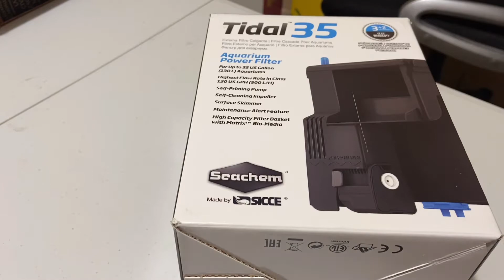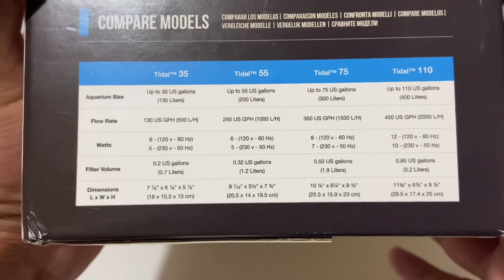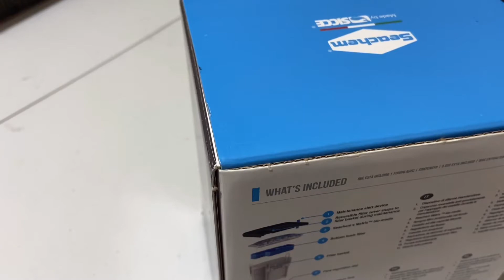MARAVILLOSO FILTRO, TIDAL 35!!!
Uno de los mejores filtros de cascada que puedes encontrar en el mercado.

Únete a la comunidad de aquahermanos en Telegram